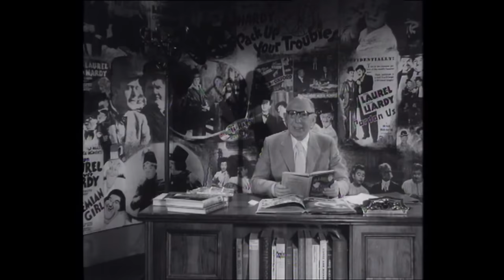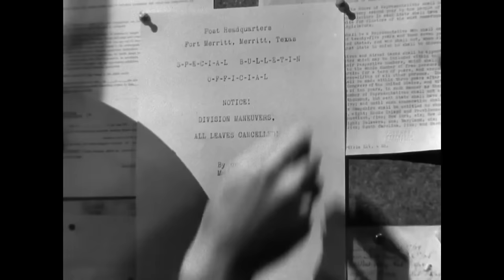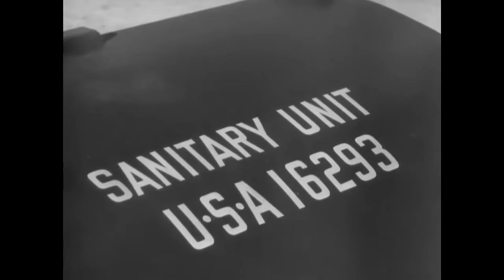10. Lachen Sie mit Stan & Ollie- Grosse Kaliber 1080p FullHD Jakopo& Laurel& Hardy TV Neuer Vorspann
ACHTUNG!

Diese Fassung gibt es so in dieser Qualität nirgends zu kaufen ;-)

Das ist eine selbst Erstellte Fassung.

Es wurde hier die Episode der Serie *Lachen Sie mit Stan & Ollie* die damals im Fernsehen lief 1 zu 1 nachgebaut ;-)

Die Rechte an der Bild und Tonpsur liegen beim Herausgeber nicht bei mir.

Ich verdiene mit diesem Video und Kanal kein Geld ich biete hier nur eine Alternative für Fans mit besseren und größeren Fernsehergeräten damit auch die in den vollen Genuss der Laurel & Hardy Filme kommen ;-)

Was wurde verändert / Verbessert?:

- Vor & Abspann 1 zu 1 übernommen ohne Senderlogo
- Hauptfilm (Great Guns) hier wurde Ausländisches Full HD Material 1080p verwendet und mit Deutschem TV Ton versehen ;-)

Besonderen Dank gilt *Jakopo* der den Film mit der Deutschen Tonspur versehen hat und damit diese Fassung erst möglich gemacht hat ;-)

Ich habe danach alles zusammen gebastelt um eine Rekonstruktion der Folge der Serie zu erstellen ;-)

Danke.